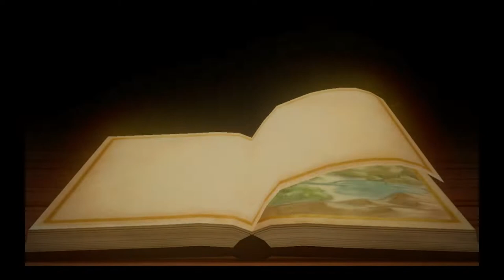Klonoa Door to Phantomile Gameplay #2 | Chameleon Boss Fight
KLONOA is a 3D side-scrolling action game series whose first title was released by Namco in 1997.
Set in a unique universe populated by a range of original characters, the game follows the hero, Klonoa, as he sets off on a journey to save the world.

Commemorating the 25th anniversary of the first title in the series, we are pleased to announce the release of the KLONOA Phantasy Reverie Series, a remastered title combining both KLONOA: Door to Phantomile and KLONOA 2: Lunatea’s Veil!

The world of the games and their gameplay elements remains unchanged, while the graphics have been upgraded. Adjustable difficulty settings have also been introduced to make the games more accessible to first-time players.
Enjoy a nostalgic trip down memory lane playing this new and improved KLONOA.

Included:
・Main game
・KLONOA Costume Set: Moo Costume Set

This costume allows the Player to dress as the enemy character, Moo.

*Design, content, and specifications may be changed without prior notice.
*Costume DLC is added to the main game.
*Bonus features may be released separately at a later date.
*After being downloaded, bonus features may be equipped from Costumes under Options.